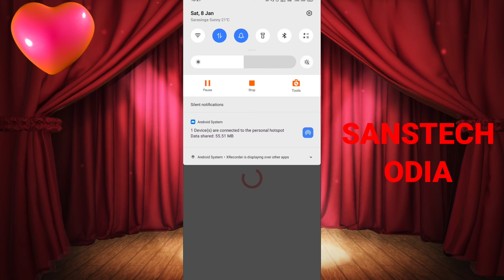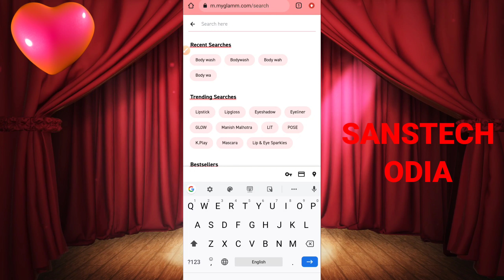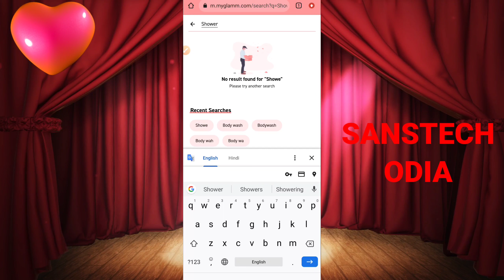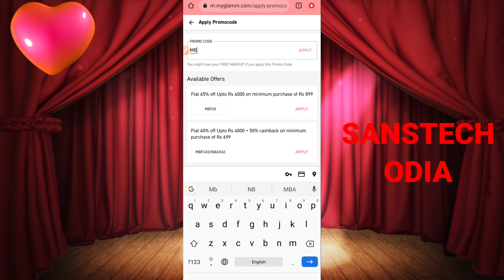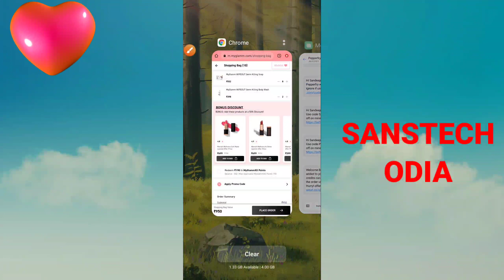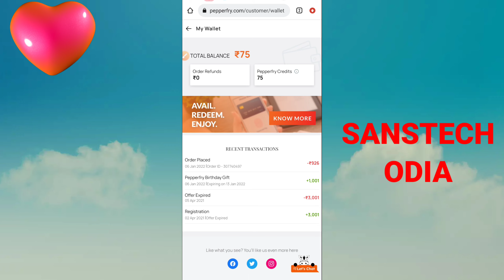[Odia] Free Product Loot Offer from Myglamm & Pepperfry🔥 ମାଗଣାରେ ନିଅନ୍ତୁ Myglamm, Pepperfry ରୁ ଜିନିଷ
Hi friends ❣️

Myglamm: MBF700

Check your Pepperfry Account you could have earned 1001 Credit. These credits are 100% Redeemable.